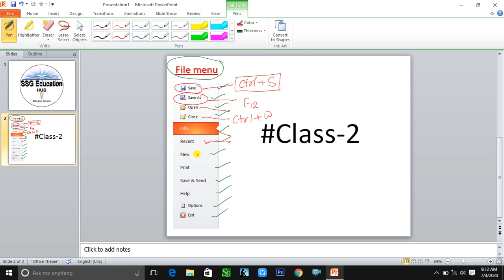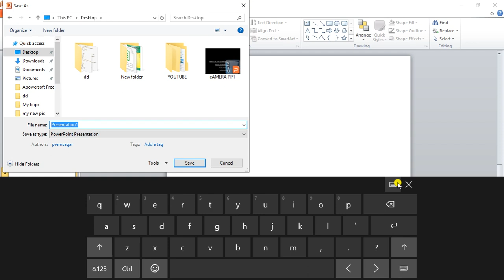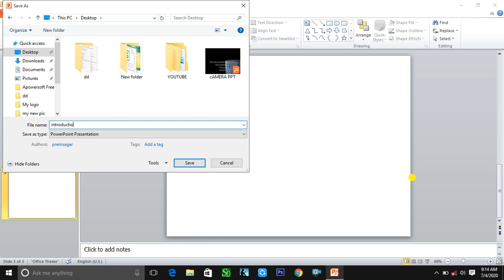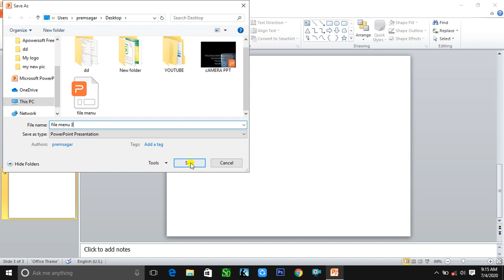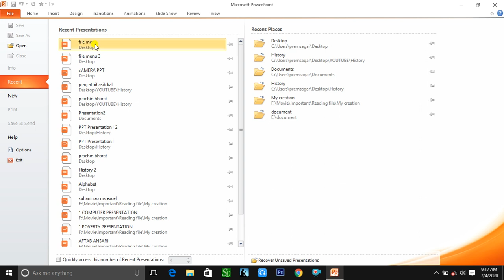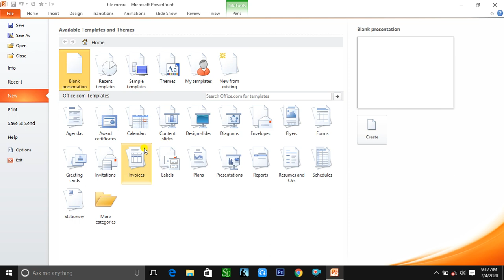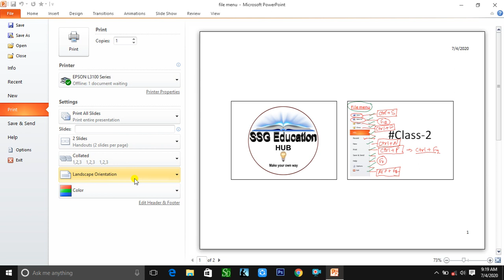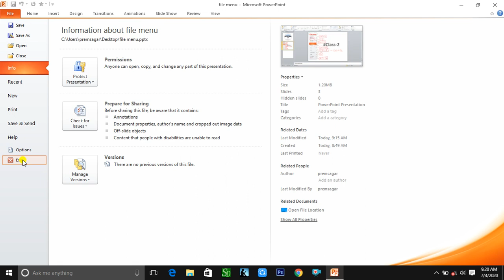Powerpoint File Menu class-2 in hindi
hello dosto yah powerpoint ke series ka dusra video hai jo powerpoint ke file menu se related hai jisme aapko file menu ke bare me poori jankari milegi
aur aage aapko powerpoint ka poora class milega